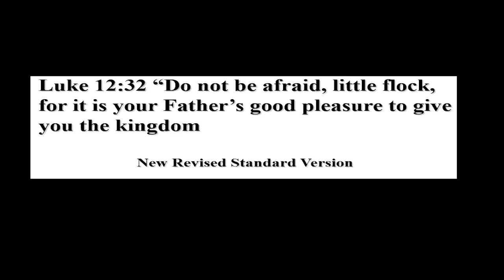"Authority To Amaze" - January 28, 2024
"Authority To Amaze" (Previously Recorded Live Stream)

Windmill drone footage courtesy of:
Dan-O, "I'll Be Droned"